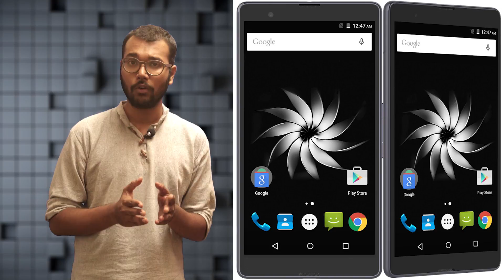Moto G4 Plus leaked, YU YUREKA NOTE launched - FoneArena Daily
A new device from YU, a leak, a new VR headset from Huawei and One Plus exchange program.